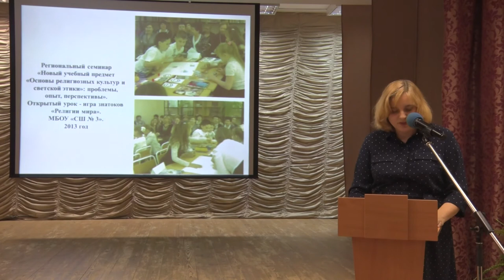Десна-ТВ: В Десногорске завершился муниципальный этап Рождественских чтений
Рождественские образовательные чтения – это крупнейший церковно-общественный форум. Центральной темой этого года стала: «Молодежь: свобода и ответственность». В нашей области они проводятся в 4 раз.  20 ноября в Десногорске завершился муниципальный этап проекта. По этому случаю в Доме детского творчества состоялось торжественное награждение.